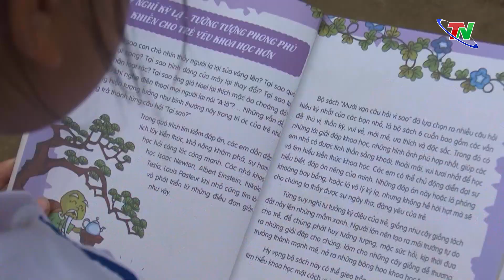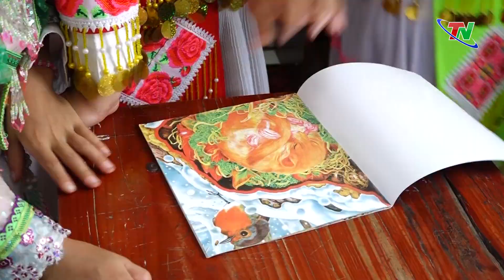Mang ánh sáng tri thức đến xóm, bản vùng cao | Thái Nguyên TV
TNTV -  Tại nhiều địa phương, phát triển văn hóa đọc ở nông thôn được xác định là một trong những tiêu chí hàng đầu trong chương trình xây dựng nông thôn mới. Tuy nhiên, cơ hội tiếp cận sách của người dân, đặc biệt là trẻ em tại các vùng nông thôn, miền núi, vùng sâu, vùng xa còn hạn chế, tạo ra sự chênh lệch về văn hóa đọc. Hưởng ứng Ngày sách và văn hóa đọc Việt Nam 21/4. Mới đây,  huyện Đồng Hỷ phối hợp với một số đơn vị thiện nguyện tổ chức chương trình “Thư viện cho em” tại điểm trường Bản Tèn, Trường Tiểu học số 2 Văn Lăng.